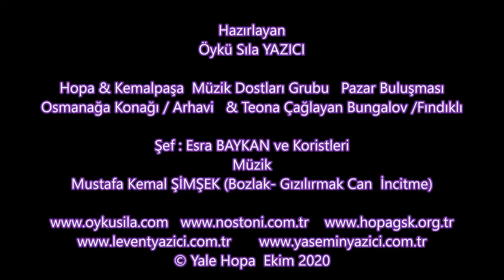Grup Gezisi Arhavi & Fındıklı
Hopa & Kemalpaşa  Müzik Dostları Grubu  & Grup Karantina  Pazar Buluşması (Osmanağa Konağı / Arhavi   & Teona Çağlayan Bungalov /Fındıklı)